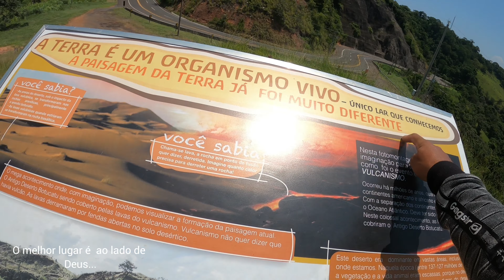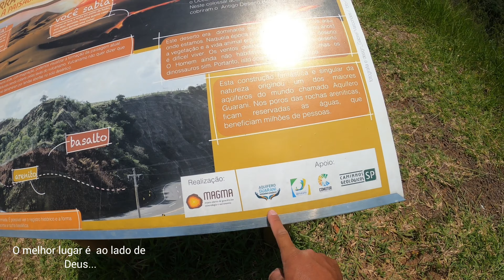que lindo lugar em Botucatu/aposto que você vai rir com o que vou dizer .